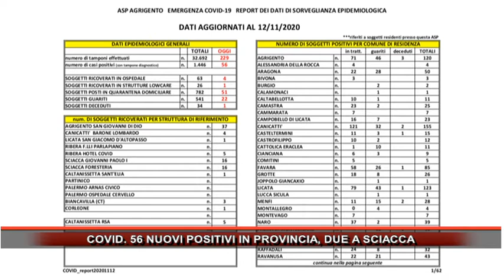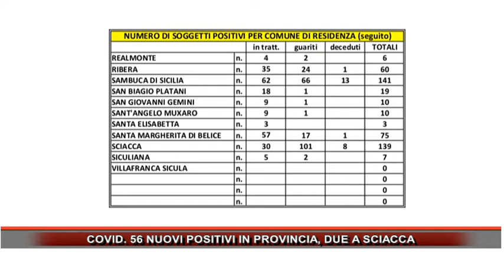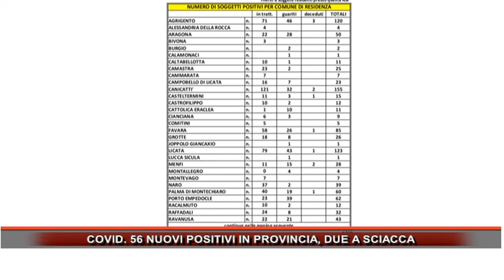COVID 56 NUOVI POSITIVI IN PROVINCIA, DUE A SCIACCA